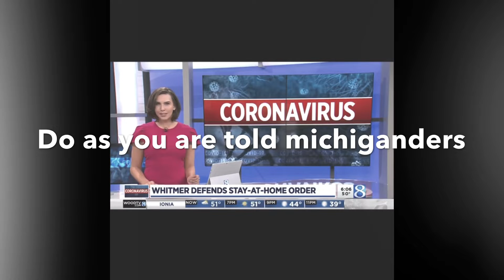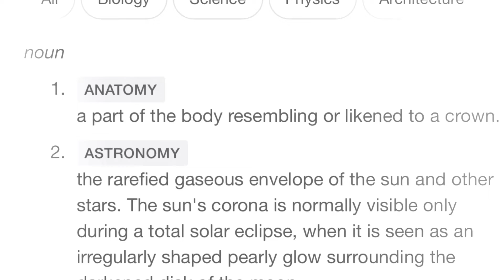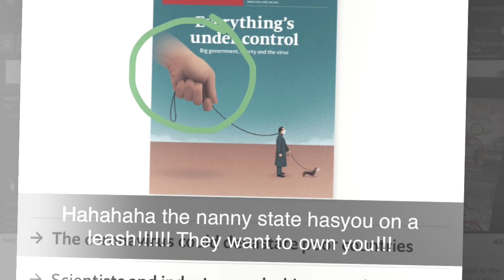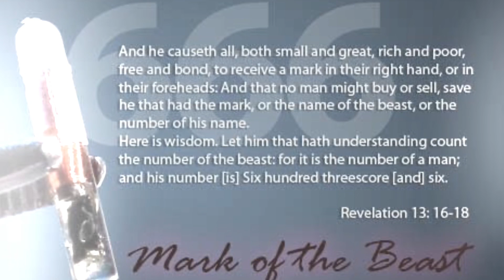Yeah I know 3:23...